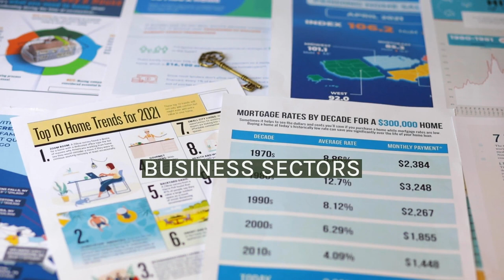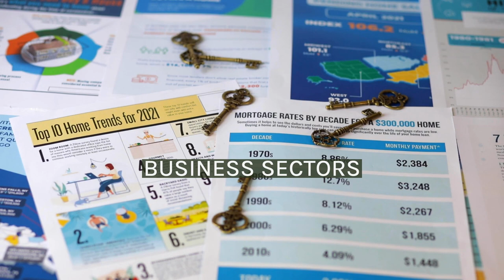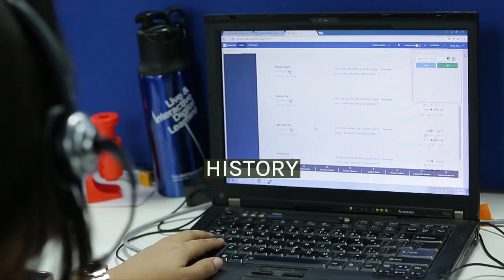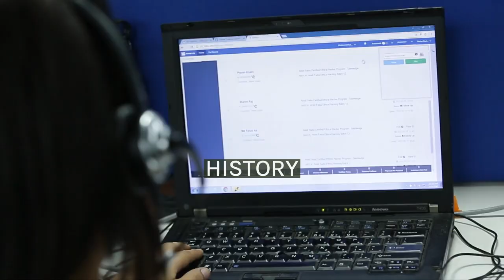POSCO International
POSCO International Corporation (포스코인터내셔널) is South Korea's largest trading company and a subsidiary of POSCO.
The company was founded by Kim Woo-choong in 1967 as Daewoo Industrial Co., Ltd, which ran its business in trading and construction. In 1999, the company faced at least $50 billion in debt, and Daewoo became formally dismantled. In 2000, as Daewoo Group faced work-out program, Daewoo Industrial Co., Ltd's trading segment was split and established as "Daewoo International Corporation". Afterwards, it succeeded in general trading license and was listed on the stock market again. In 2016, the Company name changed from "Daewoo International" to "POSCO Daewoo". After merging with Posco P&S in 2017, the company name was changed to what it is currently, "POSCO International Corporation" in 2019
On 2 November 2020, POSCO International and Erae AMS was to supply the Vietnamese carmaker VinFast with electrical vehicle (EV) components.
It aimed to issue ESG bonds for first time for Korean trading companies in year 2021.
In the year 2022, Posco International acquired Australian gas and energy company Senex.
In the year 2023, Posco International merged with its sister company Posco Energy, integrating upstream and downstream LNG movement. The company announced a new vision "Green Energy and Global Business Pioneer" to create, connect, and complete business to enrich the future. POSCO International is making its way towards becoming a global eco-friendly integrated corporation.